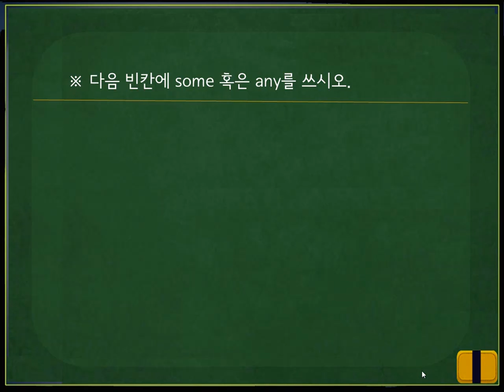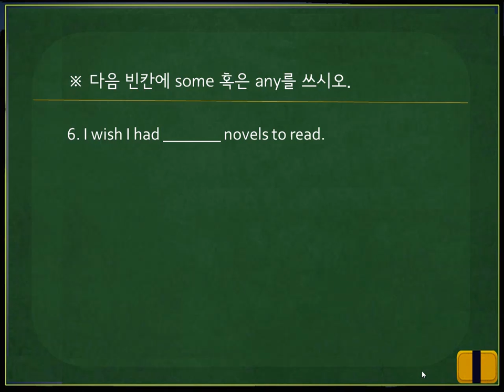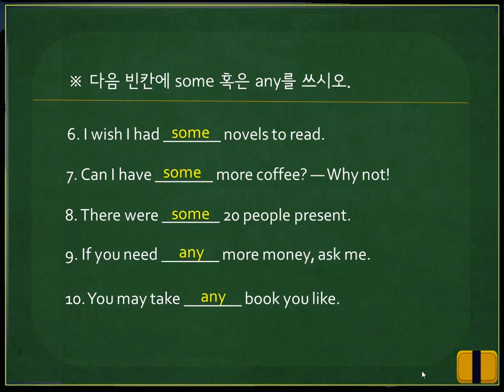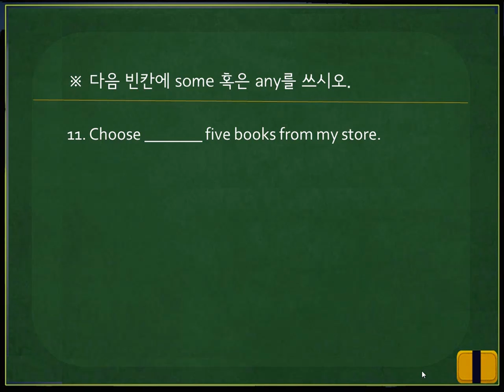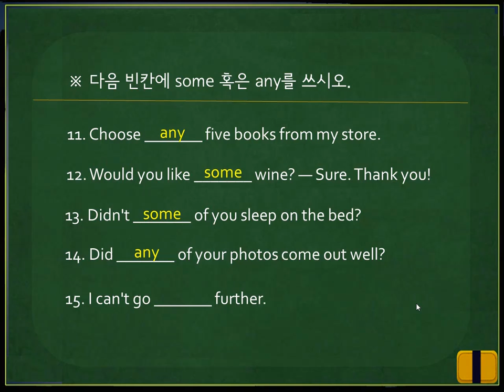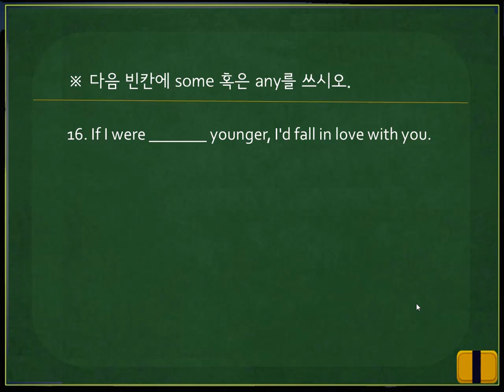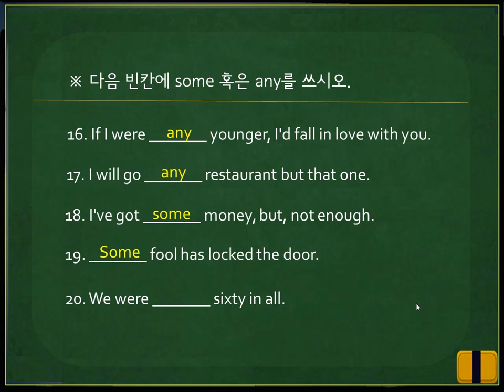[심화영문법] #72. some-문제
[심화영문법] #72. some에 대한 형성평가 문제